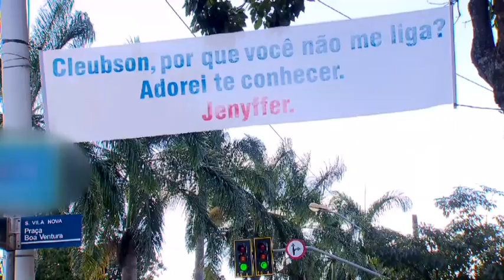FAIXAS CLEUBSON MATÉRIA BALANÇO GERAL RECORD GO 02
Matéria das faixas para o "Cleubson", em Goiânia. Para mais informações acesse